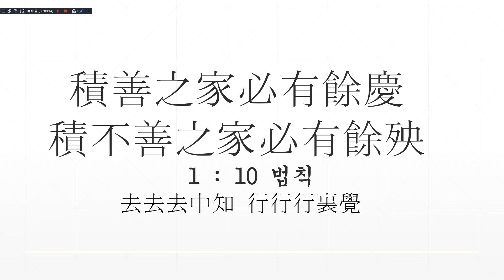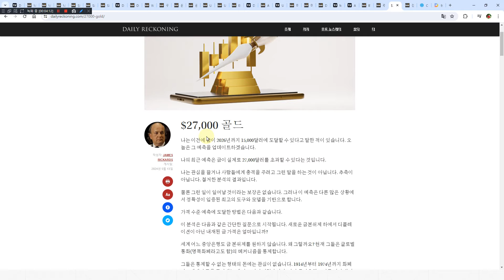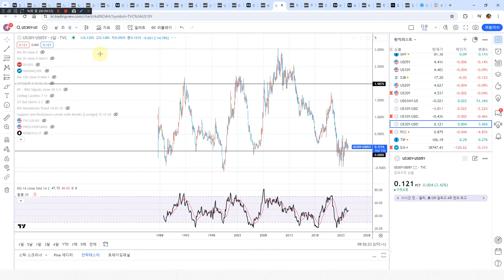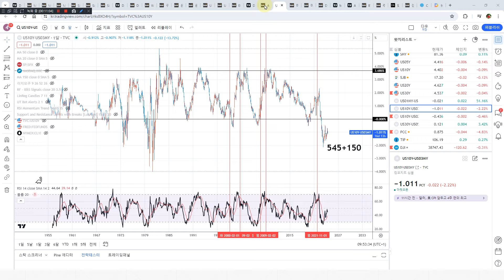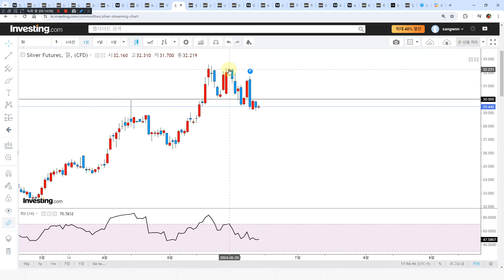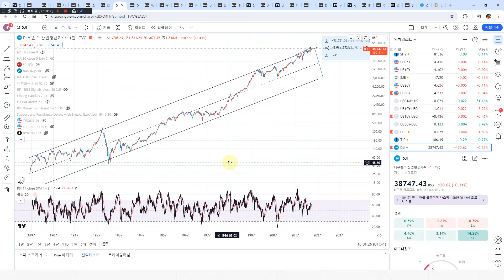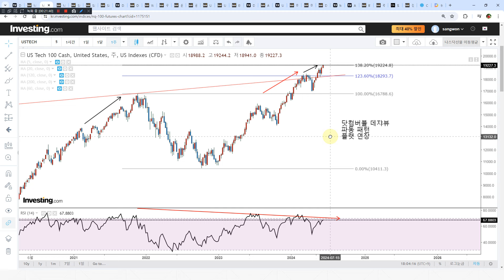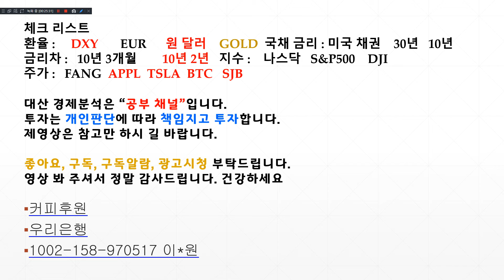금 은 시대 금 10배 은 30배 상승 예상 제임스 리카즈. 유가상승 추세. 오늘 물가와 FOMC 주목